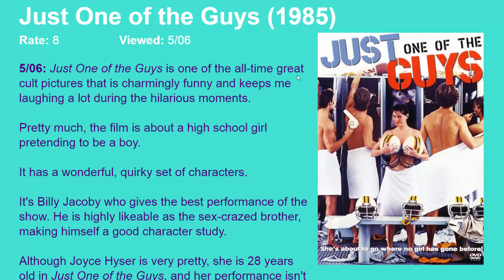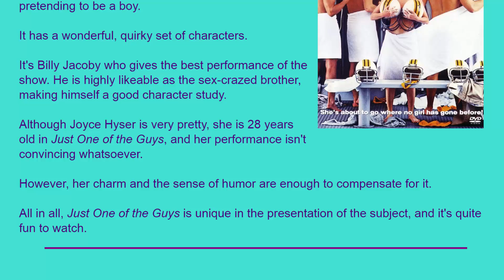Movie Review: Just One of the Guys (1985) [HD]